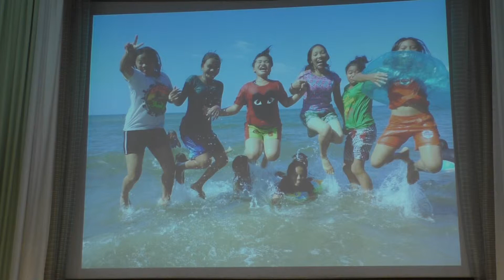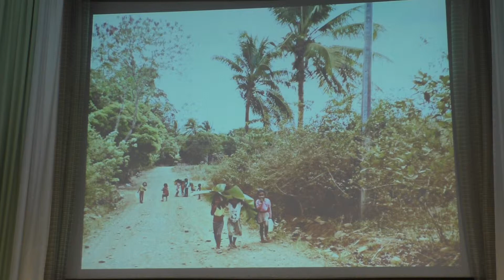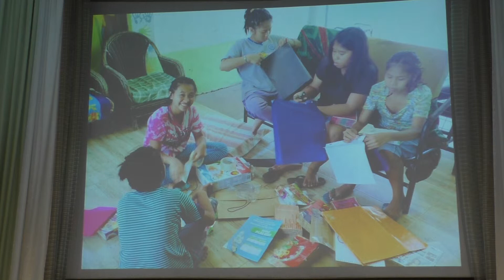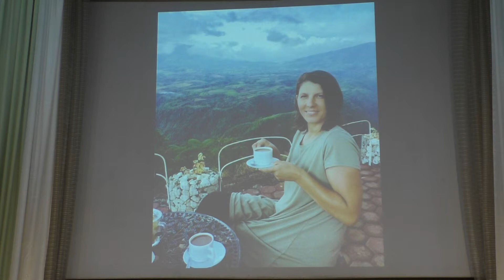Лист місіонерки Саші Чигерьової з Філіпін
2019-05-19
⛪ Церква "Благодать" м. Рівне